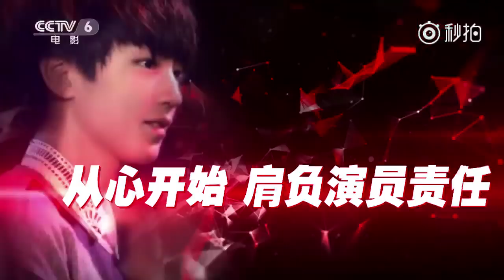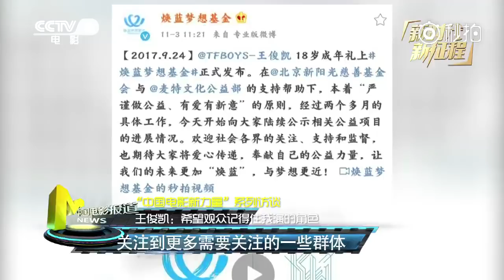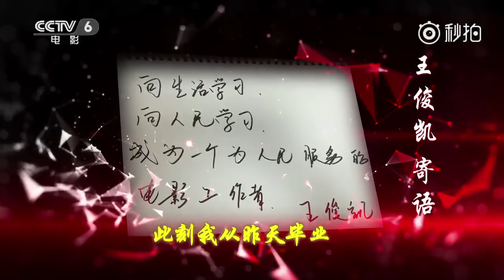[TFBOYS王俊凯] 中国电影新力量”系列访谈录之王俊凯：笃信好学 肩负责任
中国电影新力量”系列访谈录之王俊凯：笃信好学 肩负责任